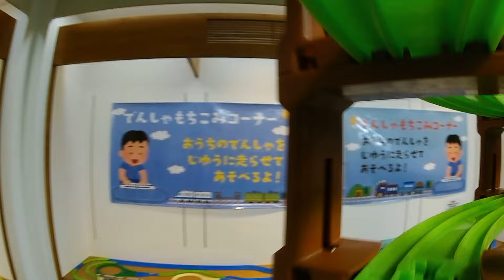【プラレール】お菓子の壽城レイアウト2024のプラレール前面展望5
▼内容説明
お菓子の壽城プラレールのプラレールレイアウトで撮影した